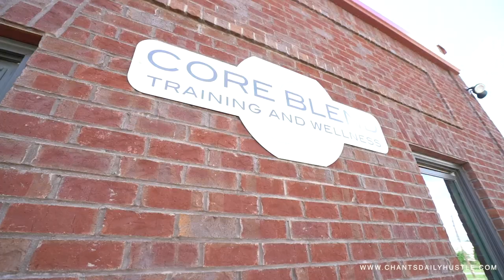Another lawncare youtuber first time on Bob-Cat mower Can't Knock The Hustle Episode 26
MailingAddress